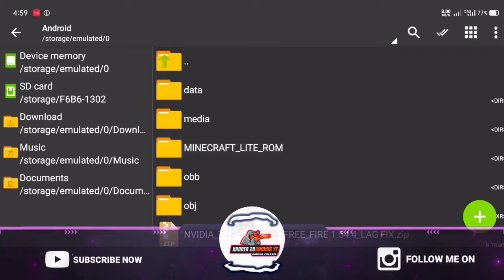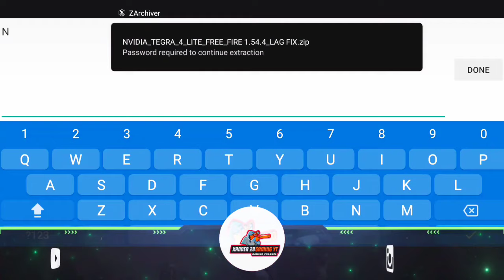NVIDIA TEGRA 4 LITE FREE FIRE LAG FIX 1.54.4 ANTI-BANNED XML FOR 1GB 2GB 3GB 4GB RAM FREE FIRE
This Video its all about on how to fix your lag problem.Please watch carefully and follow our video tutorial for get better results for your device.If you like my content please make sure to like share and subscribe and click the bell icon for my videos Tutorial update.

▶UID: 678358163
▶IGN : ᴮᴵᴼ❤️xᴀɴᴅᴇʀ
▶Region: pH🇵🇭
👉EDITING SOFTWARE👇
▶VIVA CUT PRO
▶PIXILLAB
▶ Built-in Screen Recoding

👉Music 👇
▶Track:TH3 DARP X Godmode  - UNITY (Magic Free Release).mp3